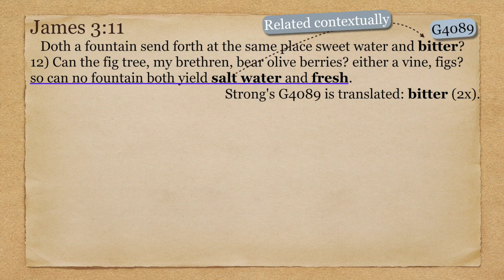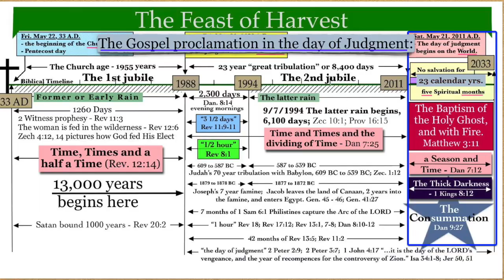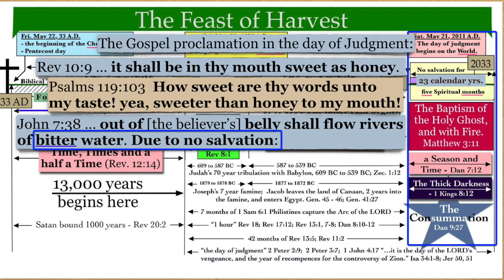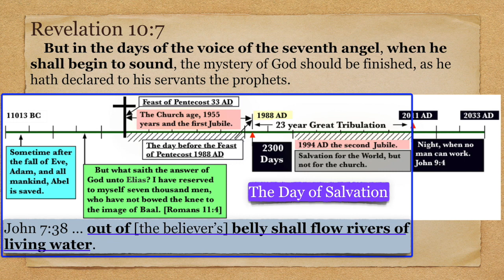Does the word “bitter” in James 3 relate to the bitter of the little book in Revelation 10?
This video is about relating the word “bitter” to “salt,” and how that relationship changes Revelation 10, where the little book, in the day of the seventh trumpet, becomes bitter. Excerpt from Questions and Answers Session, dated 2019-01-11, by Chris McCann.